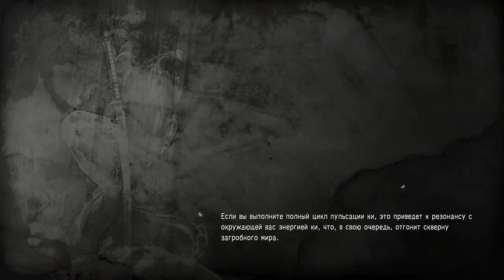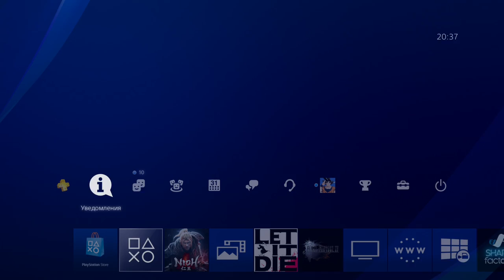Nioh (PS4 PRO) - Walkthrough part 10